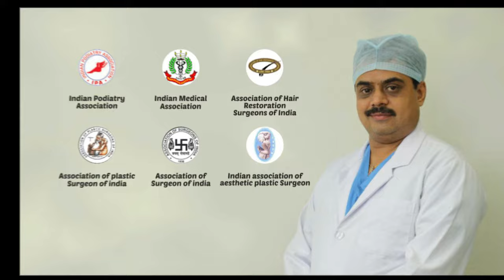Patient Words of Elegance Clinic From Junagadh in Gujarati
Gynecomastia is the enlargement of the male breast tissue. It is common in men and boys at various stages of development and in combination with boundary medical conditions. True abnormally refers to enlarged organ tissue rather than fat (adipose) tissue. The presence of fat tissue that appears in the breast is thought to be pseudo-gynecomastia.